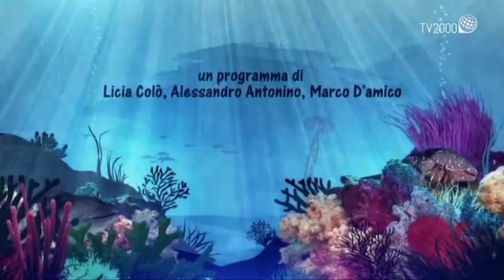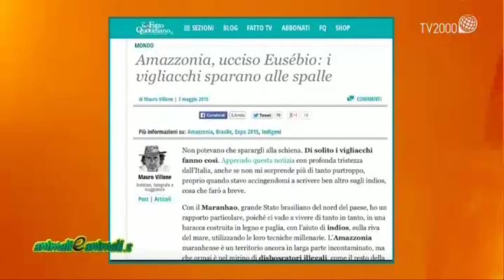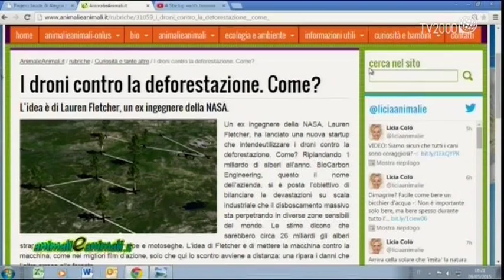AnimalieAnimali.it - "Deforestazione e mobili fai da te" - 14 maggio 2015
Oggi vi insegniamo come cambiar vestito ai mobili che abbiamo in casa, una cosa che fa bene alla vista, ala portafoglio ed all'ambiente. Grazia Cacciola, esperta autoproduzione, ci insegna come recuperare un mobiletto rovinato senza grande fatica utilizzando le bustine del tè ed altro ancora. Con Marzio Marzorati di Legambiente Lombardia, parleremo della deforestazione nel mondo, partendo dall'uccisione di Eusebio, il leader degli indios Ka'apor dell'Alto Turiaçu in Amazzonia che da sempre combatteva contro questo sporco businness, per capire anche come con i piccoli gesti quotidiani possiamo anche noi conbribuire a non alimentare questo traffico quando andiamo a comprare dei mobili. ed ancora con il designer Francesco D'Oca conosceremo dei mobili ecosostenibili fatti con i pallet di legno.
Ed infine, le curiosità e le notizie dal mondo con Alessandro Polinori e le vignette di Valentino Spadoni.